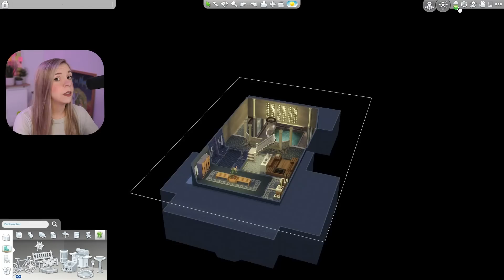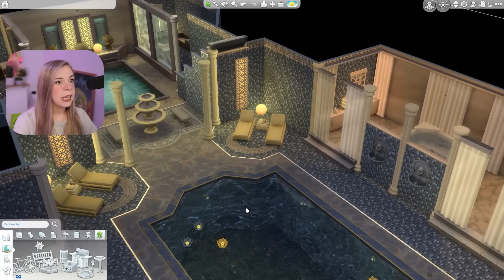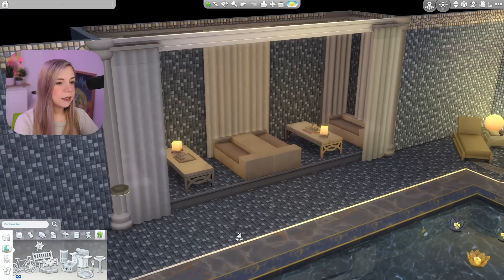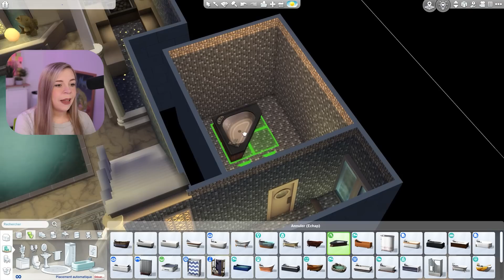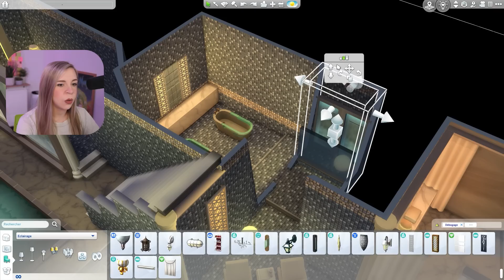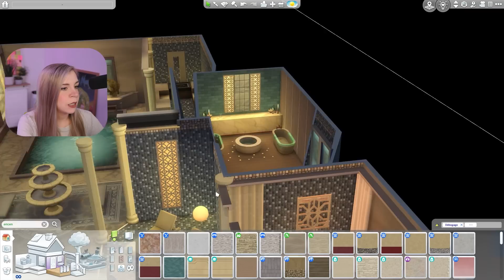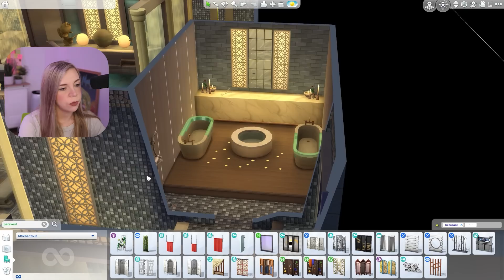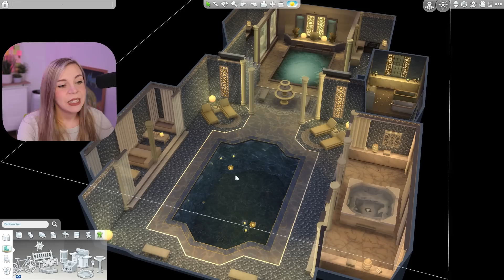On crée une ambiance cosy pour ce spa ? 🐬 - SIMS 4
Concours pour gagner le jeu de ton choix sur Instant Gaming 🧡 !

On se retrouve pour terminer l'espace spa de ma construction au centre ville de San Sequoia dans les Sims 4. Hâte que vos sims découvrent tout ça !

Mon ID Origin pour retrouver mes créations dans la galerie des Sims 4 : itspixia

J'utilise le mod better build buy par TwistedMexi pour changer la couleur des luminaires en mode construction

Questions récurrentes :
Mon âge, mon matériel, mon programme ...